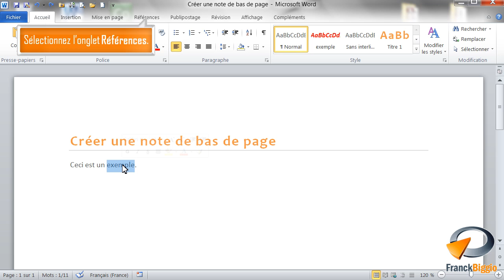Créer une note de bas de page dans Word - Formation Word Marseille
Tutoriel vidéo sur la fonctionnalité de Word Créer une note de bas de page, Issu de la formation Word de Optivalys Formations à Marseille.